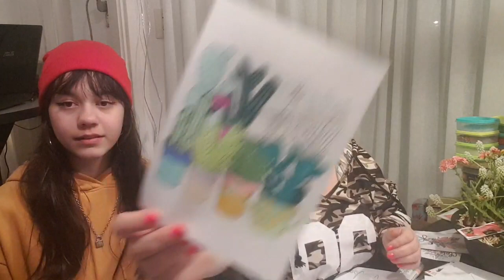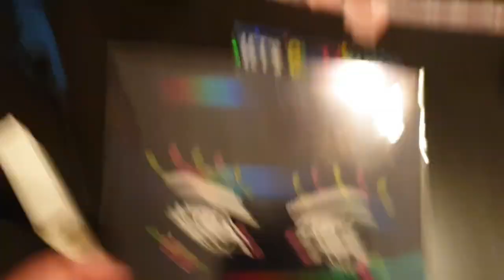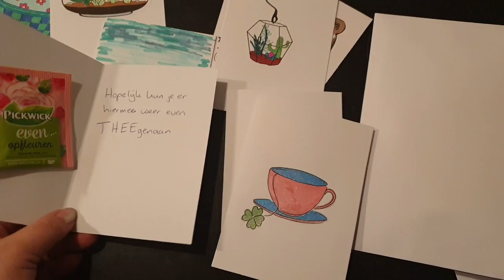Weekvlog 35 deel 2 ....MOEILIJK....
Bestel je foto's!!!
KLIKKIE:
Hier onze geweldige aanbieding van KLIKKIE:
2. Je korting wordt nu meteen verekend
3. Klik op 'Wordt member' en kies je pakket uit
4. De rest is duidelijk op de site. Maak een wachtwoord aan en begin. Je kunt daarna ook verder gaan via de app van Klikkie die je kunt vinden in de AppStore of PlayStore.
Betaal 2 cent bij je gratis bestelling om te laten weten dat je een echt persoon bent en geen spambedrijf.
Have fun!! Laat ons weten als je ook lid bent geworden en welke foto's je leuk vindt om af te drukken.
Klikkie is ook een onwijs leuk cadeau om weg te geven. Leuk als kraamcadeau, verjaardagscadeau of bijvoorbeeld een afscheidscadeautje op werk enz.
En. DIT IS IN DEZE TIJD EEN LEUK CADEAU OM TE VERSTUREN AANGEZIEN WE HELAAS EVEN NIET BIJ ELKAAR OP VERJAARDAGSFEESTJES OF KRAAMVISITE KUNNEN GAAN

Have fun met kijken, like de video ook even en een leuke reactie achterlaten vinden we het allerleukste!!
Liefs Marieke&Indy 💖

Adres voor fanmail:
 Marieke&Indigo
 Sassy-ness 4U
 Sont 16
 9514 ED, Gasselternijveen

❣Sowieso maken mensen die vaak reageren meer kans op prijzen dan dat je alleen reageert op een winactie en daarom hebben we soms een codewoord/zin in sommige video's om te zien of je de hele video hebt bekeken want we geven graag prijzen weg aan echte fans. Zet het codewoord in een leuke reactie zodat je het niet verklapt aan anderen❣🤗
B-Sassy. stay classy ♡

🦄💖✌🏼Welkom op ons Youtube kanaal!! Wij zijn moeder&dochter die dol op beauty, lifestyle, en DIY's zijn. Hier vind je weekvlogs en andere video's van ons met beauty, unboxing things, shoplogs, winacties en gewoon fun stuff met alles wat wij leuk vinden!!
-XXX-
Marieke&Indigo (Indy)

 Sassy-ness 4U ♡